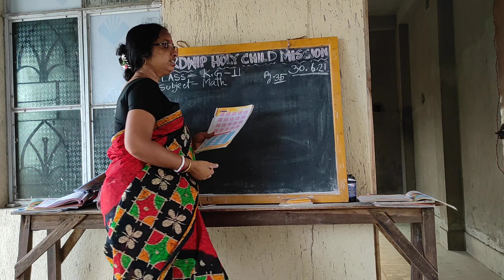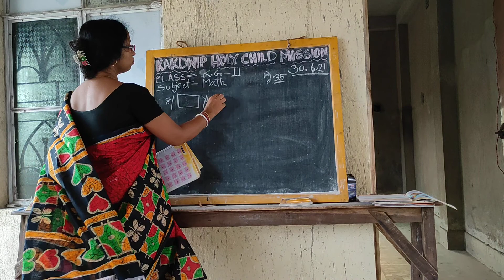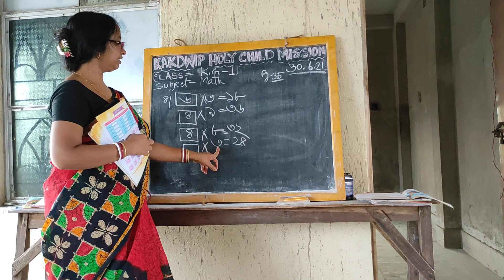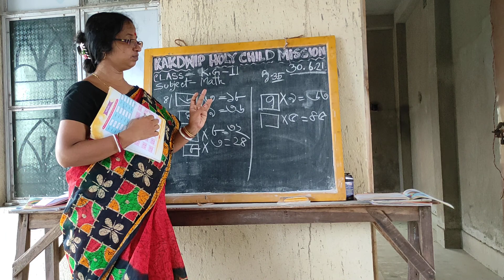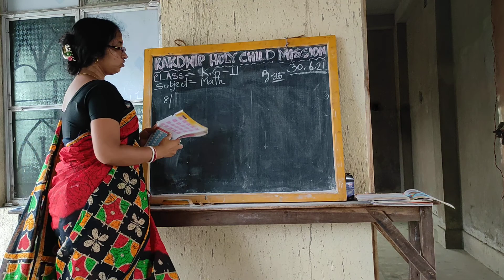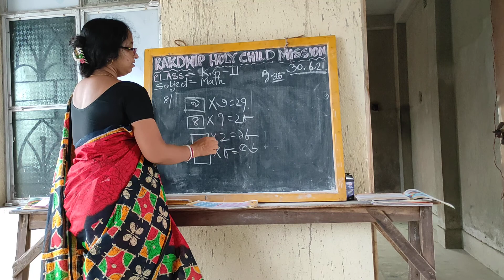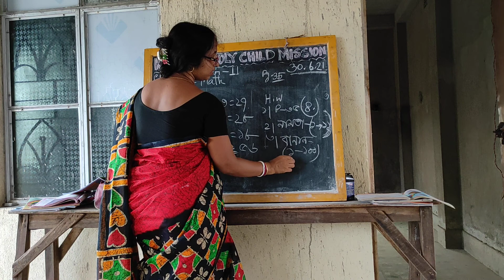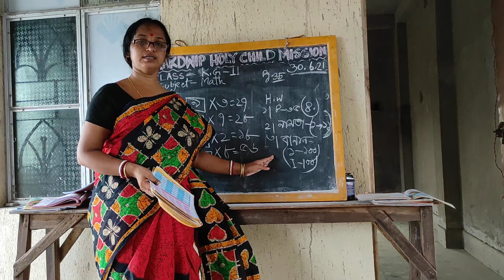2 July 2021💞𝙀 𝙡𝙚𝙖𝙧𝙣𝙞𝙣𝙜 🆑💖𝙎𝙏𝘿 2👩𝘽𝙚𝙣𝙜𝙖𝙡𝙞💞2𝙣𝙙 𝙎𝙚𝙢𝙚𝙨𝙩𝙚𝙧 💟